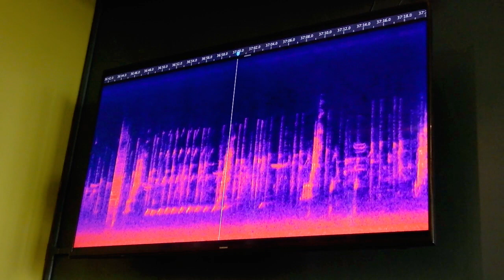Wood Duck Song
A wood duck call visualized in a sound graph at the Randall Museum.